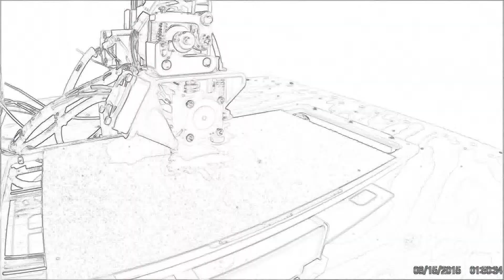3D Printed Redwood in Red - Time Lapse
Time lapse of a redwood tree print for one of my 3D Hubs customers.

Have something you want to be printed?